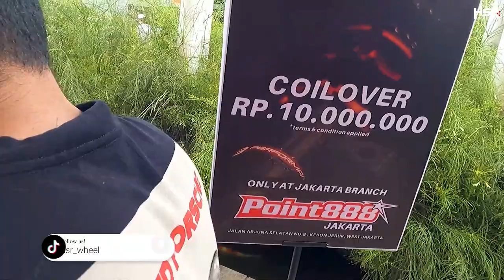Team HSR Nongs di Morning Drivers Club The Elite Indonesia!